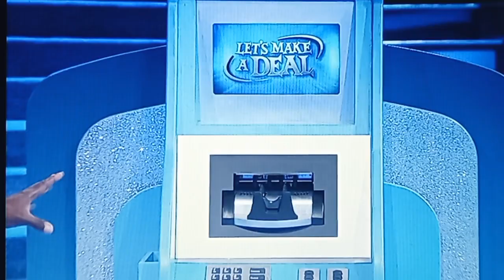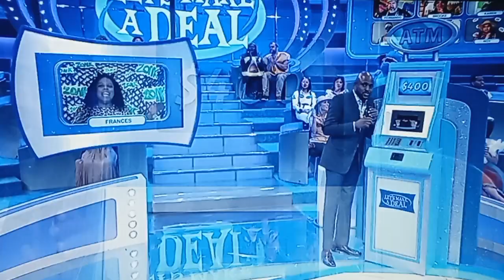Let's Make A Deal "ATM" 12/19/2022